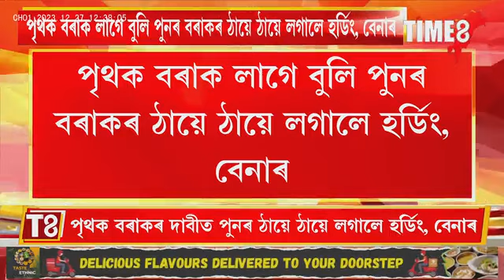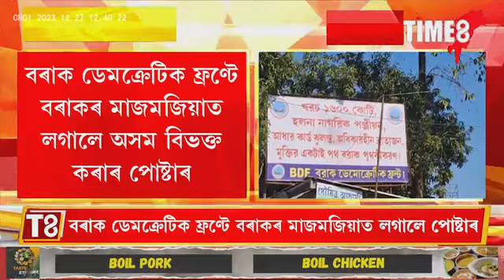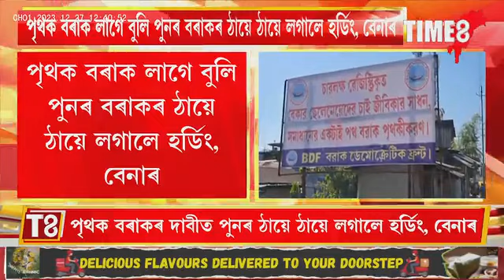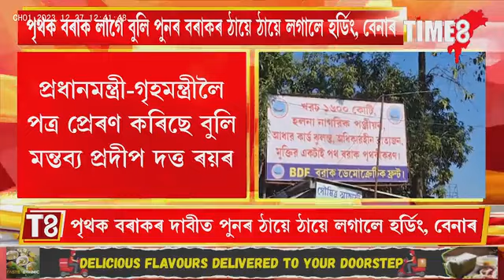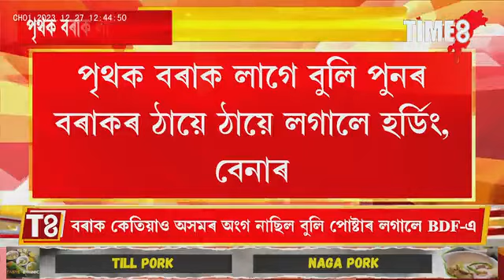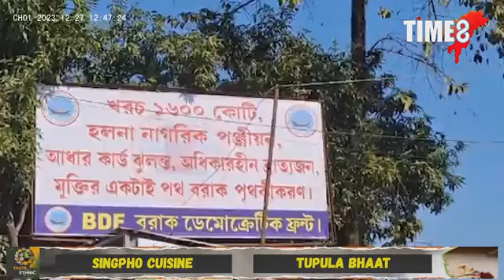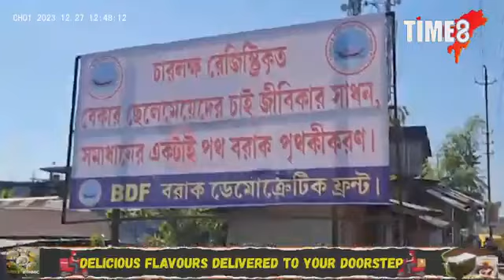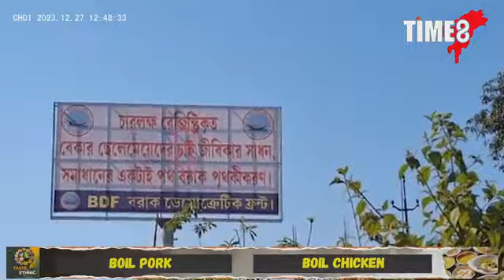পৃথক বৰাক লাগে বুলি পুনৰ বৰাকৰ ঠায়ে ঠায়ে লগালে হোৰ্ডিং,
পৃথক বৰাক লাগে বুলি পুনৰ বৰাকৰ ঠায়ে ঠায়ে লগালে হোৰ্ডিং, বেনাৰ, বৰাক কেতিয়াও অসমৰ অংগ নাছিল বুলি পোষ্টাৰ লগালে BDFয়ে